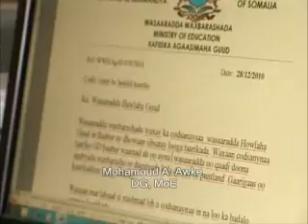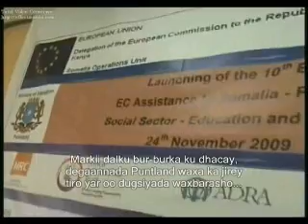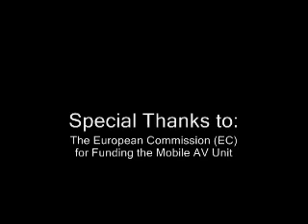Education Reform Part 2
Puntland's efforts to create a better future for the youth